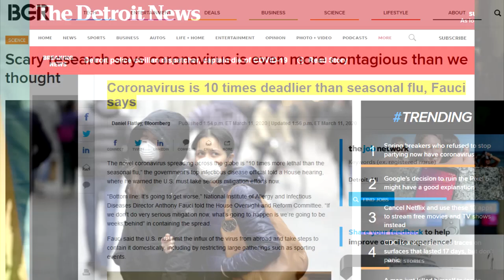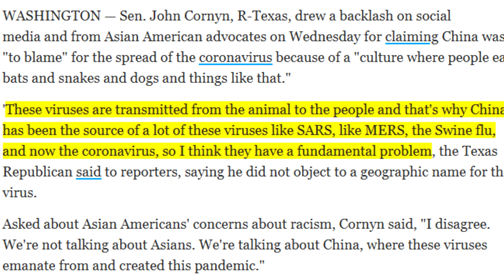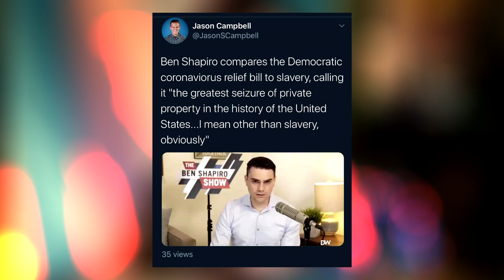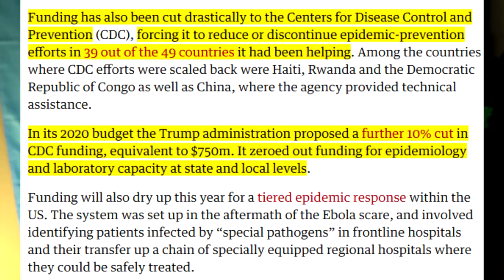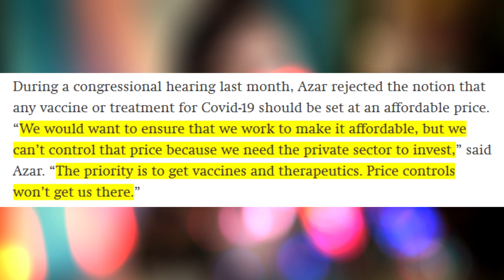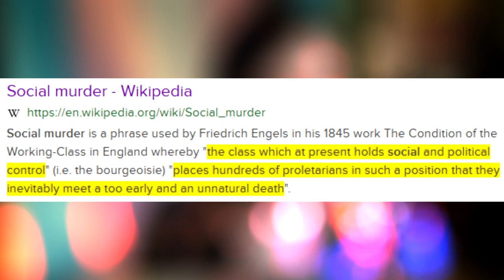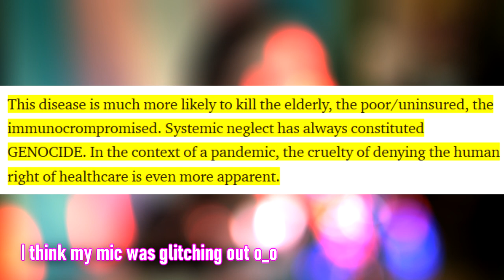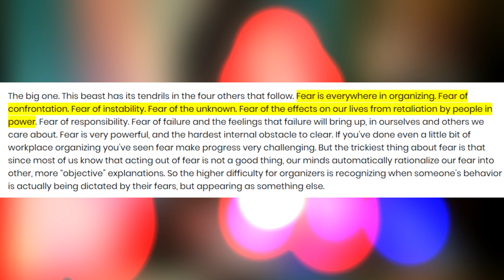The COVID-19 Diaries Part 2: Capitalism Is Killing Us. It's Time to Fight Back.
It doesn't help that, in the middle of the Coronavirus pandemic, we're facing another crisis: the utter failure of Capitalism and the clear sign that the wealthy would happily sit back and let us die if it meant keeping their stocks high and wallets full.

Enough is enough. No more abuse. No more stolen rights. It's time to take back what belongs to the workers. It's time to STRIKE.

INTRO and OUTRO music: 'Jupiter' by Silent Partner

Thumbnail art is a Communist propaganda poster from Russia circa 1919; it says "death to capital, or death under the heel of Capitalism'

If you enjoyed the video, be sure to give it a like, subscribe if you want to see more and ring the bell to make sure you get notifications for every one of my vids!!

Love ya. Alice. xo